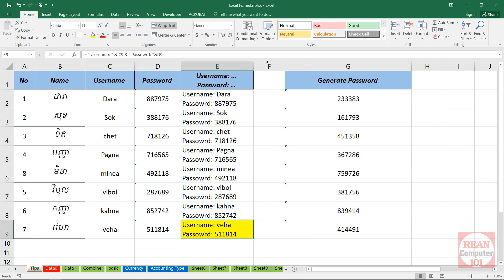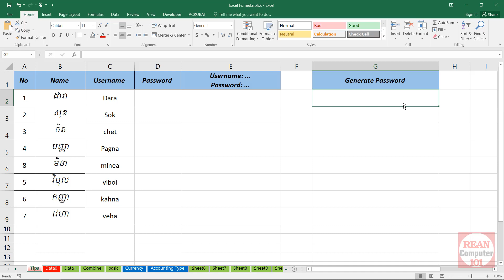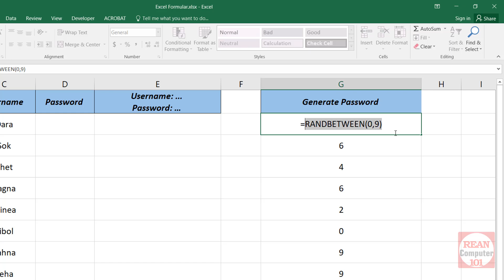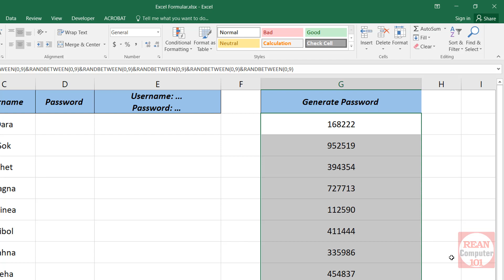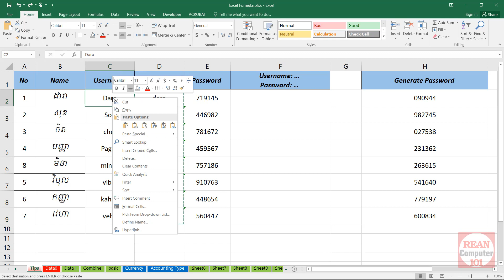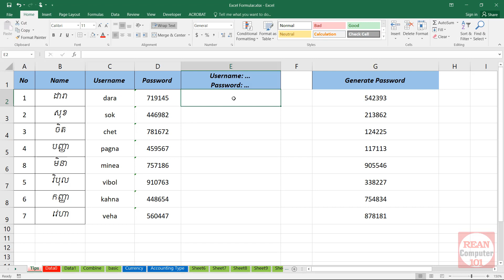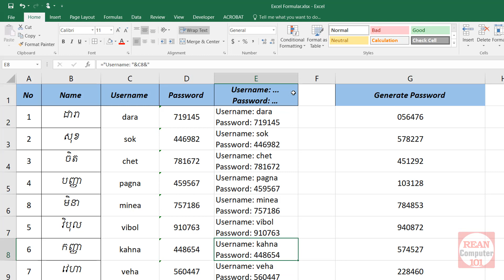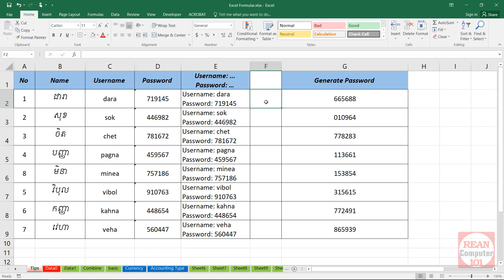84 របៀបបង្កើតលេខសម្ងាត់ដោយចៃដន្យជាមួយរូបមន្ត Excel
ក្នុងវីដេអូនេះការណែនាំរបៀបបង្កើតលេខសម្ងាត់ដោយចៃដន្យជាមួយរូបមន្ត Excel - How to Create Random Password in Microsoft Excel